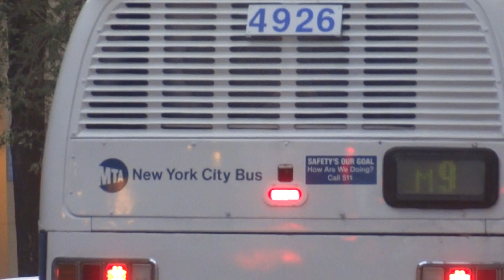MaBSTOA: RTS # 4926 On A Kips Bay-bound M9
Taken on 7.21.15 at East 3rd Street & Avenue C. Due to a shortage of buses, Jamaica Depot loaned Michael J. Quill Depot an RTS to cover service on the M9.